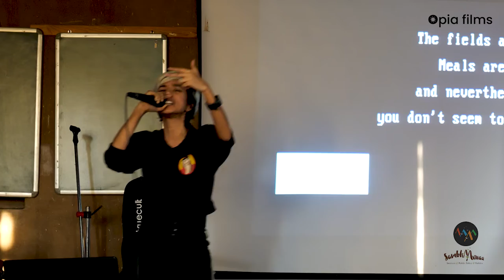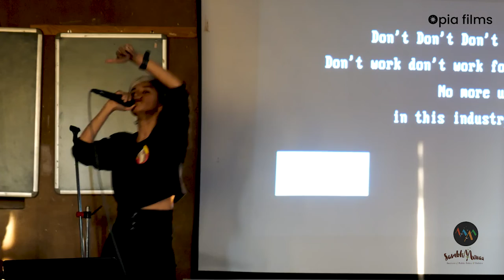DOW VS. BHOPAL - A Rap Battle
Rapper Sofia Ashraf speaks about staying authentic as an artists in an era of pandering to social media. She speaks about a campaign they created in 2007 about the Bhopal Gas Tragedy.

This performance is a part of the workshop 'Songs of Resistance' with socio-cultural activists who work with social movements using music and performances.

Opia Films is an independent production house that creates short non-fiction independent films and news materials focusing on caste, gender, migration, development, environment, health, honour crime, law and, others.